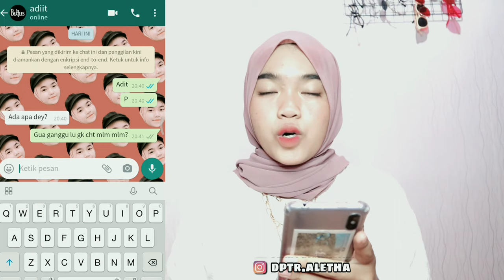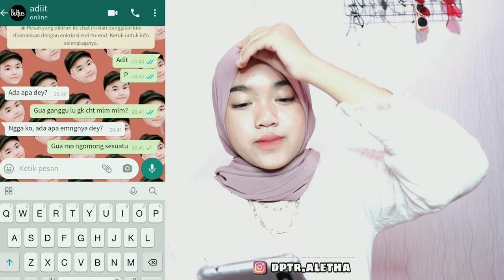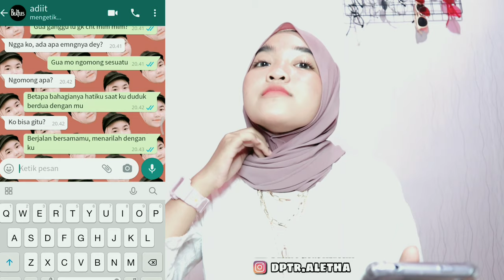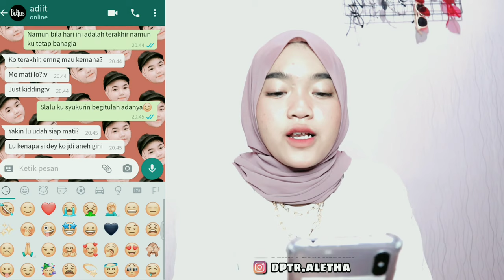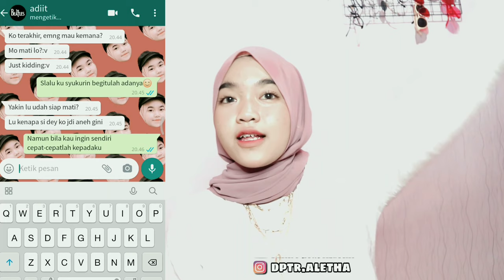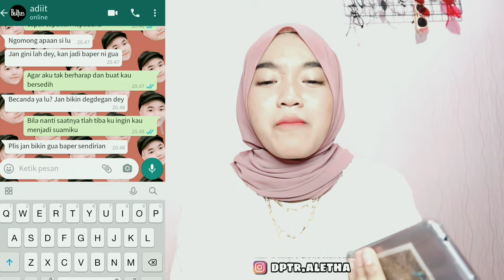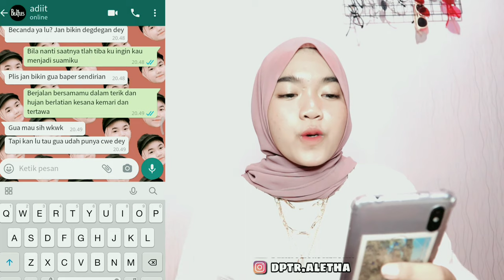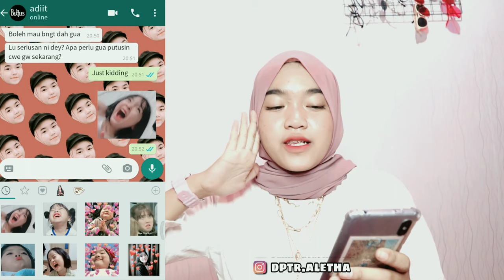Prank text Temen Sampe Rela Putusin Pacarnya | Pake lagu AKAD-PAYUNG TEDUH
hiiiiiiiii guys,,,,
aku mau ucapin makasih banyak buat kalian yg udh support aku sampai sejauh ini ❤

follow instagram aku @dptr.aletha
Jangan lupa nyalain lonceng nya biar gk ketinggalan video baru dari aku🥰

Komen di bawah bikin video apa lgh selanjutnya